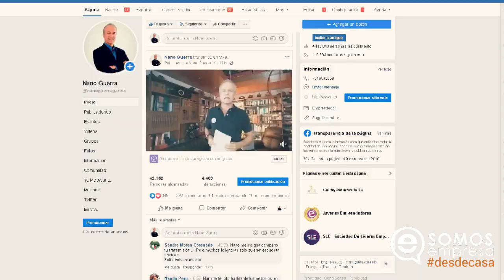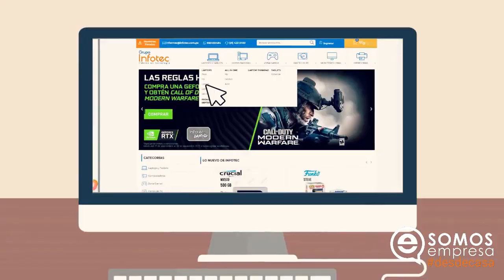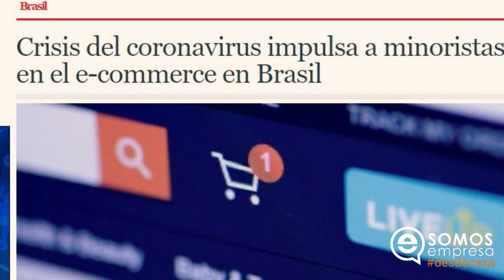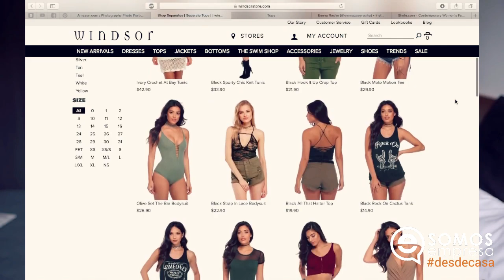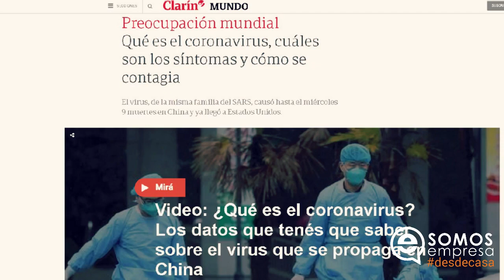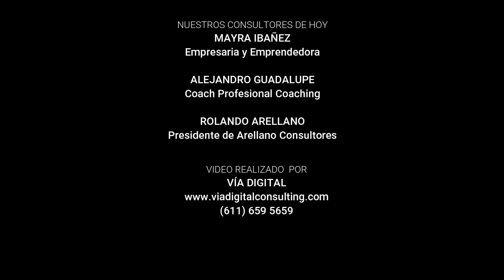Tu cliente Post-Cuarentena | Somos Empresa Ep.8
Hoy estrenamos programa a las 7 pm !en vivo!, los espero 💪